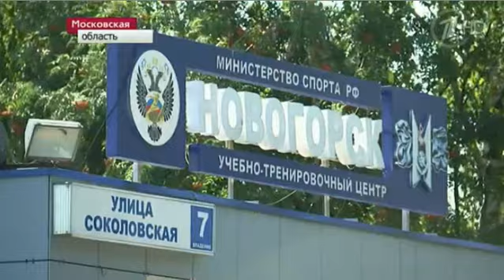Brian Joubert & Katarina Gerboldt- New sports pair (news,Russian TV)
Катерина Гербольдт и Брайан Жубер- новая спортивная пара
Новости на российском ТВ